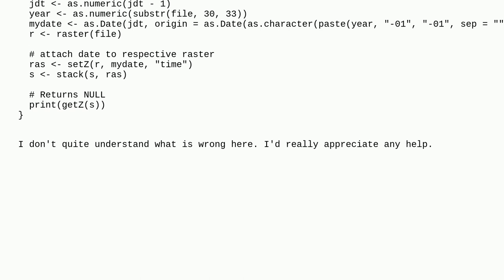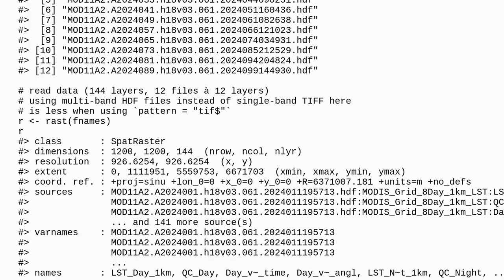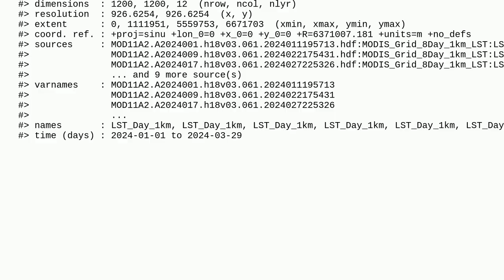Gis: Losing z-values from RasterLayer objects after stacking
Losing z-values from RasterLayer objects after stacking

A special thanks goes out to the awesome community

  modis raster r